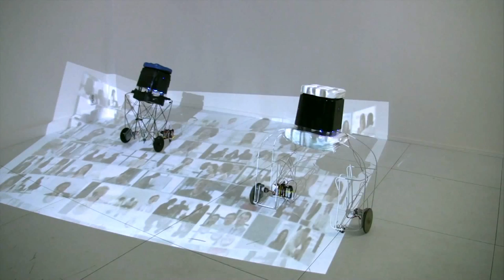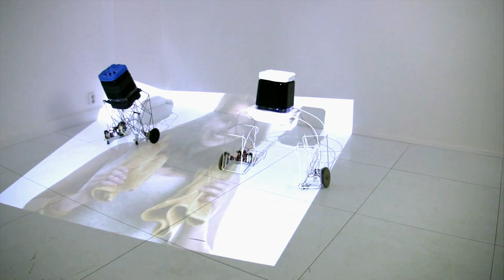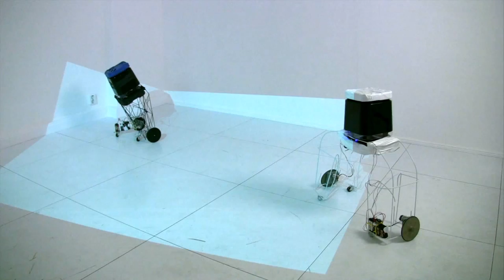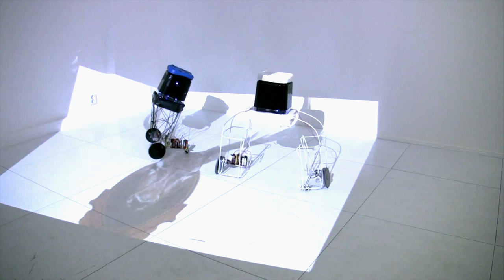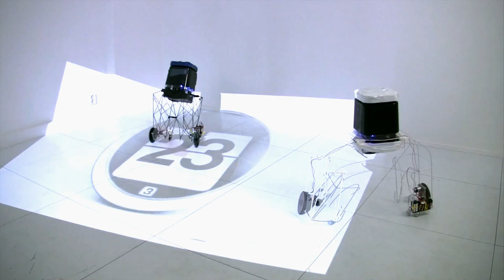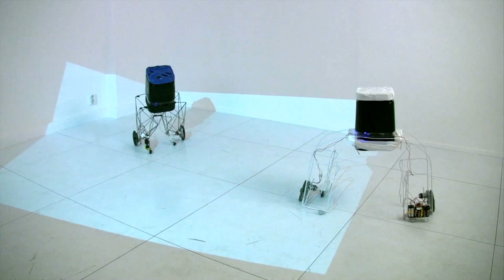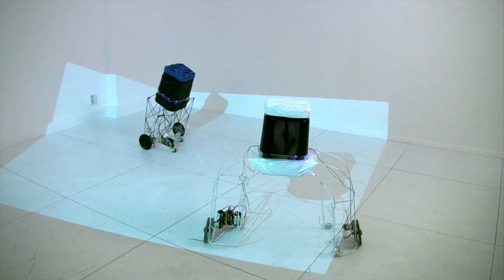HERMES - HANDYOPER VON KARL HEINZ JERON - Jetzt Komplett und mit untertiteln!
Ein alltägliches Phänomen lieferte die Inspiration für dieses künstlerische Projekt: Seit fast jeder in Besitz eines Mobiltelefons ist, finden Telefongespräche nicht mehr nur in den eigenen vier Wänden statt, sondern werden, meistens unfreiwillig, von allen mitgehört. Die Verschiebung der privaten Kommunikation in den öffentlichen Raum konnte nicht einmal Hermes, der Schutzgott der Redekunst, aufhalten. Trotzdem -- oder gerade deshalb -- ist er der ideale Namensgeber für diese ganz besondere Oper.

Jahrelang hat der Künstler Karl Heinz Jeron in öffentlichen Verkehrsmitteln über die sinnlosen Telefonate seiner Sitznachbarn nur den Kopf schütteln können. Vor einigen Monaten entschied er sich jedoch, diese mitzuschreiben. Die eingefangenen Telefongespräche sind Ausschnitte von alltäglichen Situationen, die Jeron zu einer künstlerischen Handlung in vier Akten inszeniert. So ungewöhnlich wie die Idee zu einer solchen Oper sind auch ihre Protagonisten: Kleine, singende Roboter -- zwei Solisten und ein Chor -- bestreiten die Aufführung. Die Vertonung der digitalisierten Texte erfolgte in Zusammenarbeit mit den Komponisten Robert Jähnert und Christian Rentschler.

Fotolia Mitarbeiter schlüpften für „Hermes" in die Rollen kreativer Bühnenbildner. Sie suchten zu im Libretto auftauchenden Begriffen, wie ICH, NICHTS, SEX, SCHULD, GOTT oder ABREAGIERTANTE aus Fotolias umfassender Microstock-Bilddatenbank Bilder heraus, die bei der Aufführung projiziert werden und als Kulisse der Oper dienen.

Finissage mit Aufführung: 25. November 2012, 20 Uhr
fotoliaLAB -- Lychener Straße 74, 10437 Berlin